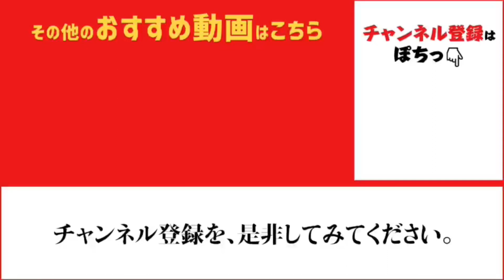お昼はサヨリだ！♪フィッシングマックス泉大津店